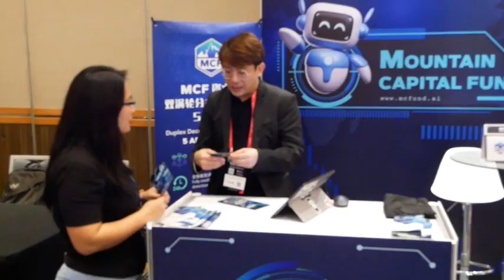Ch8 คุณมาวิน ธนะปรีดากุล” เข้าร่วมงาน World Blockchain Summit นักลงทุนสาย Blockchain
✅“คุณมาวิน ธนะปรีดากุล” เข้าร่วมงาน World Blockchain Summit ที่โรงแรมรอยัล ออคิด เชอราตัน โฮเต็ล แอนด์ ทาวเวอร์

“คุณมาวิน ธนะปรีดากุล” นักลงทุนสาย Blockchain เป็นสปอนเซอร์หลักในการจัดงาน World Blockchain Summit (WBS) Summit

  หลังจากที่ได้จัดงาน World Blockchain Summit Marvels ไปเมื่อเดือนตุลาคมที่ผ่านมา ซึ่งงาน World Blockchain Summit ที่เน้นเทคโนโลยีเว็บ 3.0 และได้มีการเชิญทีมผู้บริหารมีประสบการณ์มากกว่า 20 ปีในการจัดการประชุม และได้มีการเชิญทีมผู้บริหารมีประสบการณ์มากกว่า 20 ปีในการจัดการประชุม ในครั้งนี้

4 Ku-band @ 54 MHz
24 Ku-band @ 27 MHz

Downlink Information:
NAT TV 1 and 2
Transponder: 22
Frequency: 12090
Symbol Rate: 20000
FEC: 3/4

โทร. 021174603